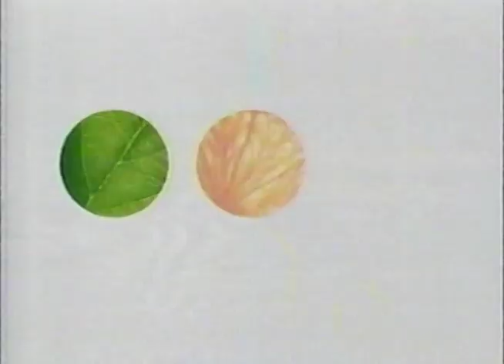Garnier "Greasy Roots, Dry Ends" shampoo commercial (2003)